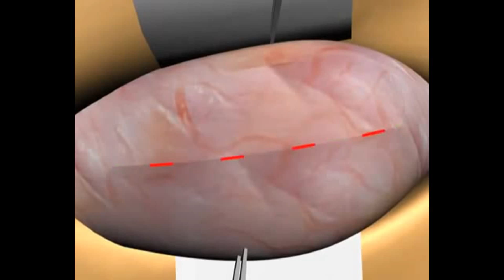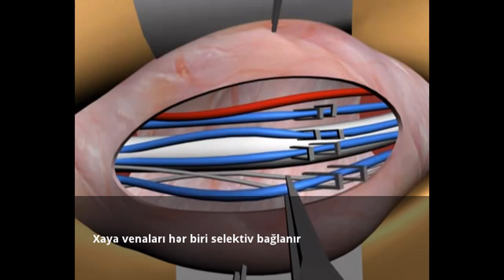Mikroskopik Varikoselektomiya Uroloq Androloq Op. Dr. Araz Bayramov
Varikosel mikrocərrahiyə təcrübəsi olan uroloq-androloq tərəfindən aparılmalıdır. Qasıq nahiyəsində kiçik bir kəsiklə əməliyyata başlanılır, 8 dəfə böyütmə qabiliyyətinə malik mikroskop altında genişlənmiş damarlar bağlanılır. Əməliyyatdan sonra iki günlük istirahət və bir müddət cinsi əlaqədən qorunma kifayət edir. Əməliyatdan 3 ay sonra ilk spermaqrammanın, 6 ay sonra 2-ci analizin verilməsi tövsiyyə olunur. Hamiləliklərin böyük əksəriyyəti əməliyyatdan 5-6 ay sonra olur.
Kişi sonsuzluğu. Varikosel nedir? Varikosel və kişi sonsuzluğu. Varikoselin müalicəsi. Cinsi zəiflik. Prostat adenoması. Prostat xəstəlikləri. Sonsuzluq.. Hipoqanadizm. Spermatogenez. Spermogramma. Seks.  Səhiyyə nazirliyi. Avropa Uroloqlar Cəmiyyəti.